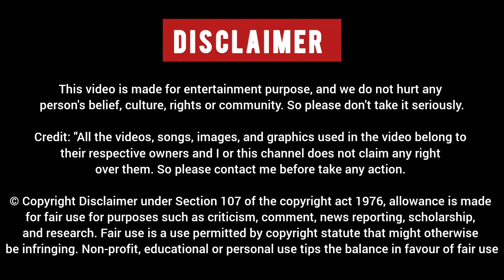Sudhanshu Trivedi 🔥 Destroyed 😝 Anurag Bhadauria Debate | Sudhanshu Trivedi Thug Life | Debate Video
Aaj ke is Latest Hindi Debate Video me aap dekhenge BJP Spokesperson Sudhanshu Trivedi Vs Anurag Bhadauria Vs Shubhrastha Singh ki Debate ko aur sath hi is Video me hum humaara Reaction aur video ke end me humaara view point bhi rakhenge.

Original Video Credit - News18 India Official YouTube Channel